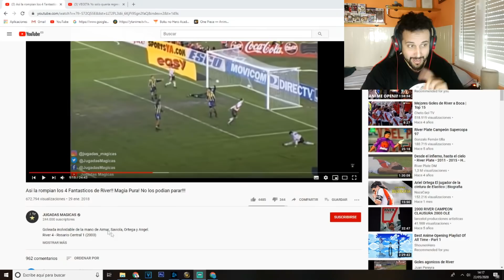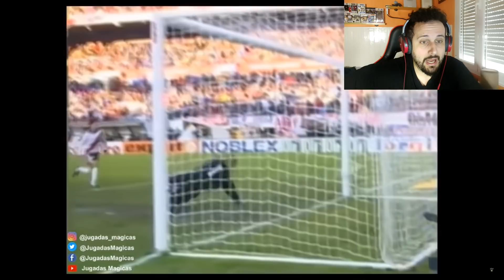ESPAÑOL REACCIONA a LA BESTIALIDAD de BURRITO con LOS 4 FANTÁSTICOS!!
(por si me quieres ayudar a mejorar la calidad del canal. Hay 4 niveles de ayuda y cada nivel tiene recompensas)

⏩ CANAL DE DISCORD (ELIGE ROL. SI QUIERES ENTRAR EN LA COMUNIDAD DE FUTBOL, HAZ CLICK EN EL BALÓN DE FUTBOL. LOS MODERADORES RESOLVERÁN TODAS LAS DUDAS)